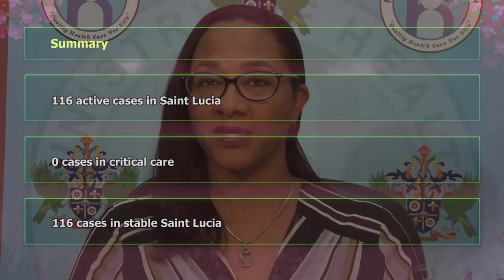Saint Lucia records cases #174 to #178 of COVID-19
On Tuesday November 17, the Ministry of Health received confirmation of five new cases of COVID-19.